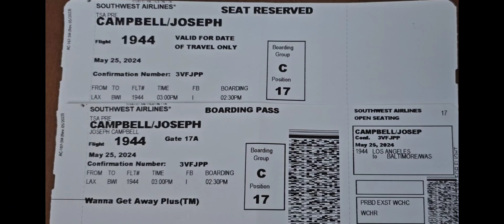California Dreaming: My West Coast Adventure